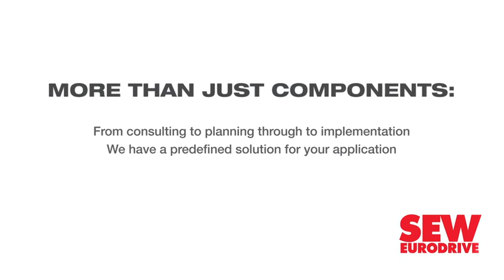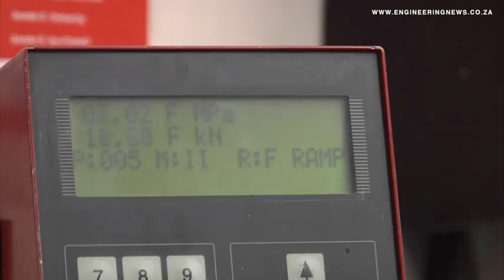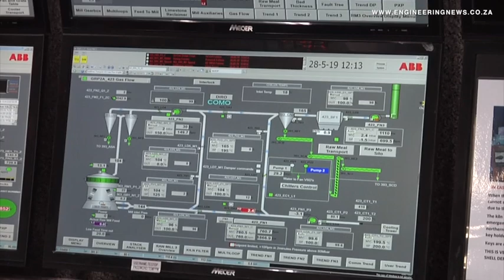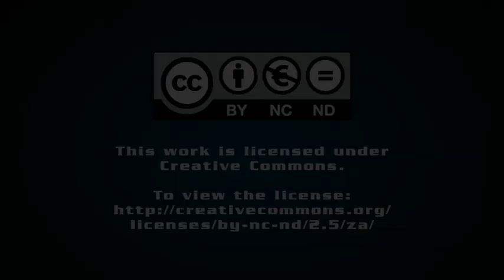AfriSam details carbon tax responses and showcases potential solutions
JSE-listed diversified materials company AfriSam has implemented various initiatives to reduce its carbon intensity and developed responses to limit the impact of a carbon tax.